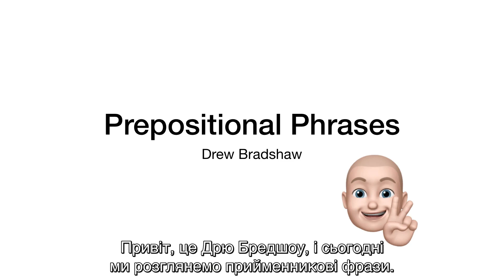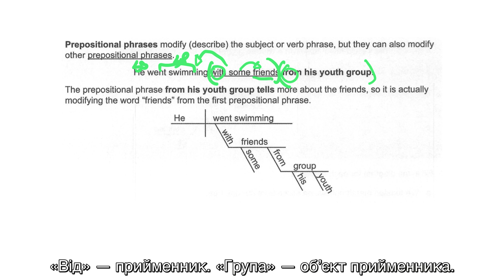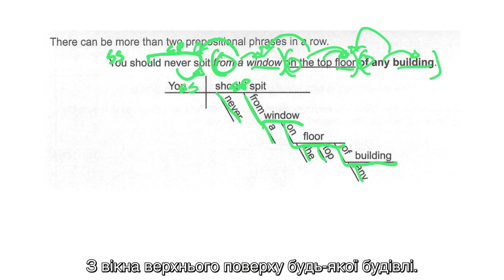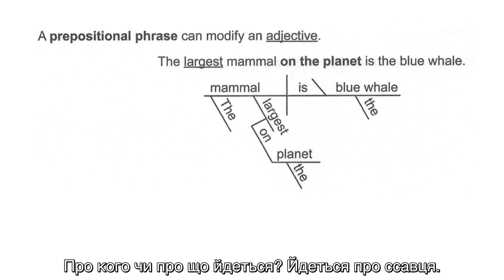Prepositional Phrases UKRAINIAN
Drew talks about prepositional phrases with Ukrainian subtitles.